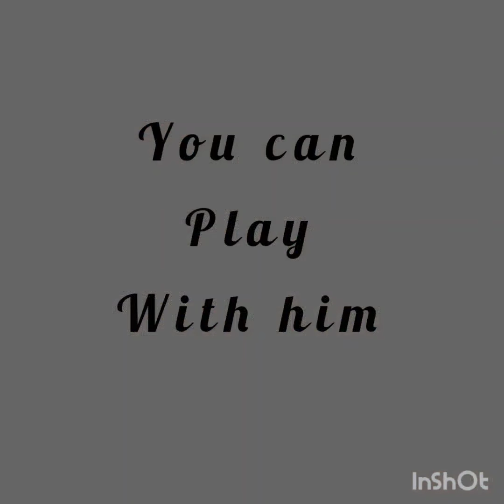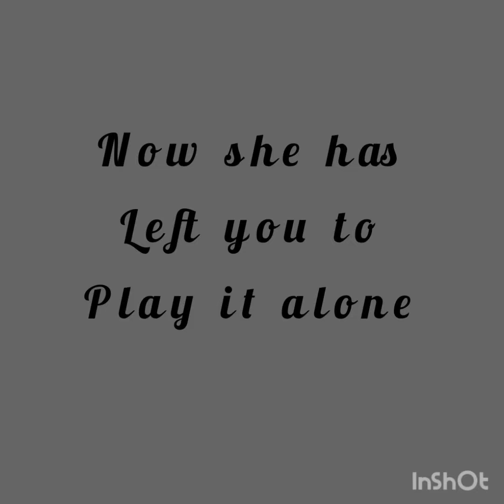Great Expectations Trailer - Frodsham Players. Stuart Dutton singing Paloma Faith